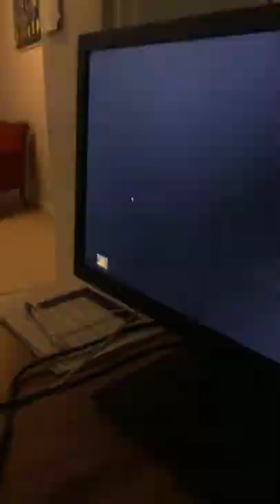Diz what happens at work today